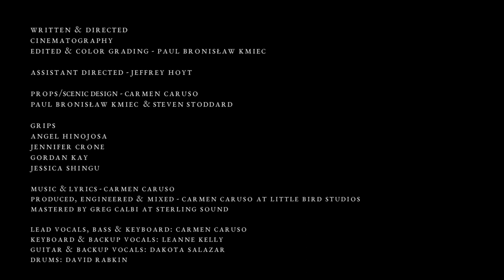Agouti - Chameleon (Official Music Video)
Agouti's debut - Nodes - is now available on vinyl and CD

Written & Directed
Cinematography
Edited & Color Grading - Paul Bronisław Kmiec

Assistant Directed - Jeffrey Hoyt

Props/Scenic Design - Carmen Caruso
Paul Bronisław Kmiec  & Steven Stoddard

Grips
Angel Hinojosa
Jennifer Crone
Gordan Kay
Jessica Shingu

Music & Lyrics - Carmen Caruso
Produced, Engineered & Mixed - Carmen Caruso at Little Bird Studios
Mastered by Greg Calbi at Sterling Sound

Lead Vocals, Bass & Keyboard: Carmen Caruso
Keyboard & Backup Vocals: Leanne Kelly
Guitar & Backup Vocals: Dakota Salazar
Drums: David Rabkin